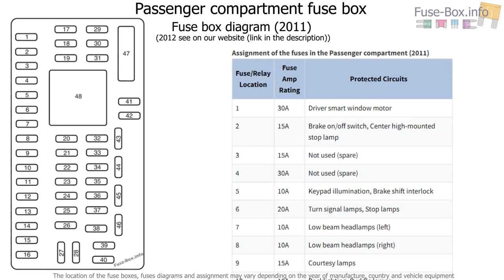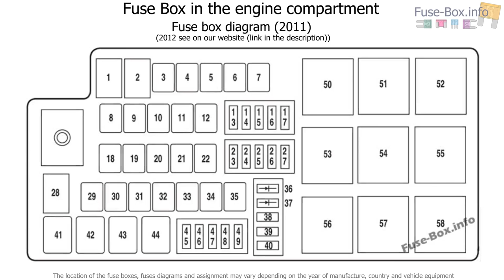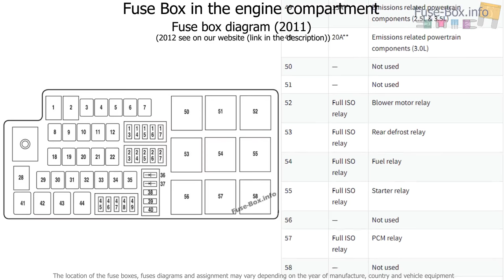Fuse box location and diagrams: Ford Fusion (2010-2012)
Fuse box diagram (location and assignment of electrical fuses and relays) for Ford Fusion (US) (2011, 2012).